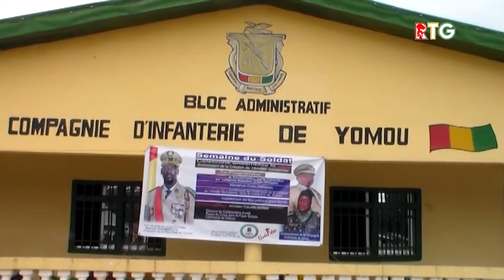REGION N'ZEREKORE / FETE DE L'ARMEE. RTG GUINEE 224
Les échos dans les préfectures. "VOUS SERVIR EST NOTRE MISSION"